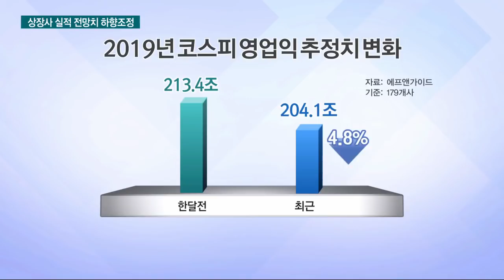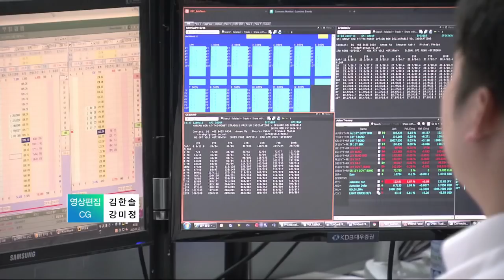내년 기업실적 줄줄이 하향...반도체도 흔들 / 한국경제TV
코스피 상장사들의 4분기 실적 추정치가 연일 하향 조정되고 있습니다.

특히 이런 부정적인 흐름이 내년에도 지속될 것이란 전망이 나오며 증시를 억누르는 불안감이 더욱 확산될 전망입니다.

김원규 기자의 보도입니다.